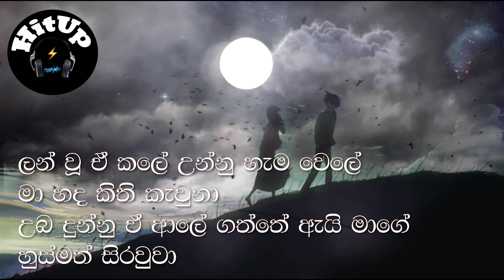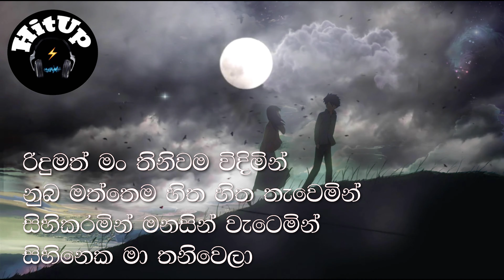තනිව මං (රිදුමත් මං තනිවම) | Thaniwa Man (Ridumath Man Thaniwama) | Banuka Gihan | Lyrics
Thaniwa Man (Ridumath Man Thaniwama) | Banuka Gihan - Lyrics Video